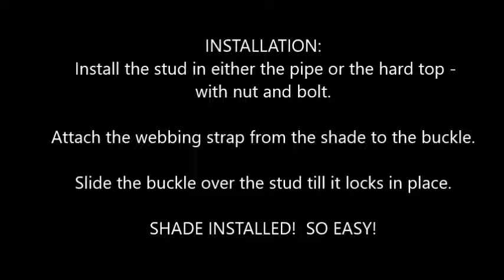CARBIEPOLES SHADE BUCKLES for easy boat shade installation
No need to install track or kedder welt on your hard top or t-top boat - or put unsightly padeyes or footmans loops - just use one Shade Buckle per side - it's SO easy!  SHADE BUCKLES MAKE FOR EASY SHADE INSTALLATION!